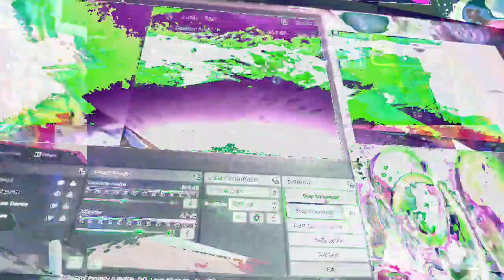[EPILEPSY WARNING] Movie 23 01 21 06h32m51s *Photosensitivity Warning*